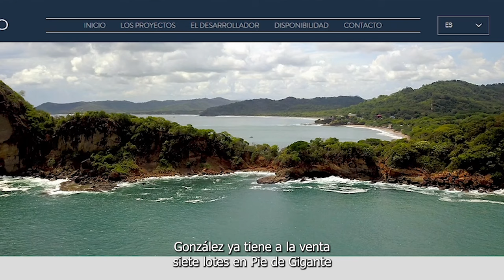Sacan «millones» con «donación» de Pie de Gigante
Nuevo dueño de Pie de Gigante presenta un ambicioso y multimillonario proyecto de lotificación a solo meses de que esta propiedad fue donada por el Estado de Nicaragua a un testaferro de la familia presidencial. ¿Cuánto dinero se está embolsando esta red con esta turbia transacción? Una investigación de Artículo 66, Nicaragua Investiga y Darío Medios.